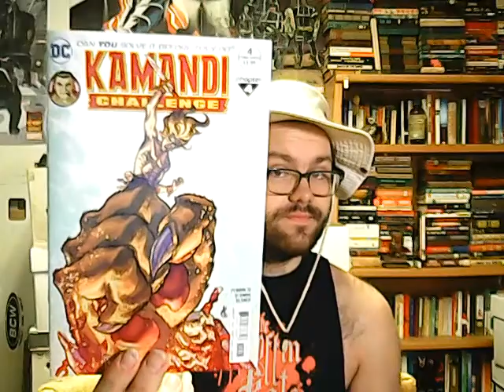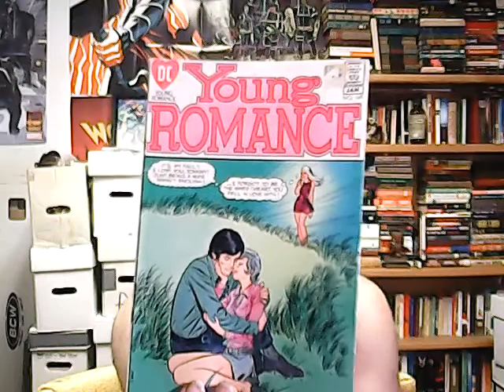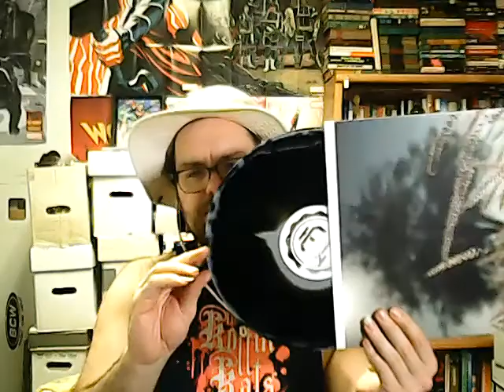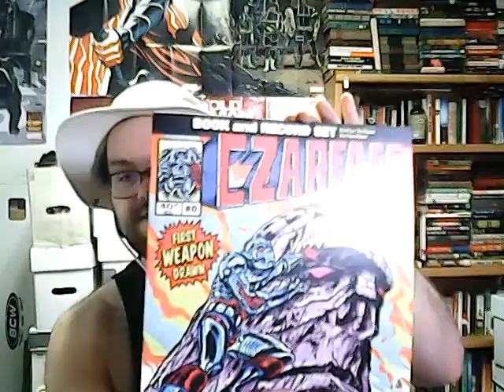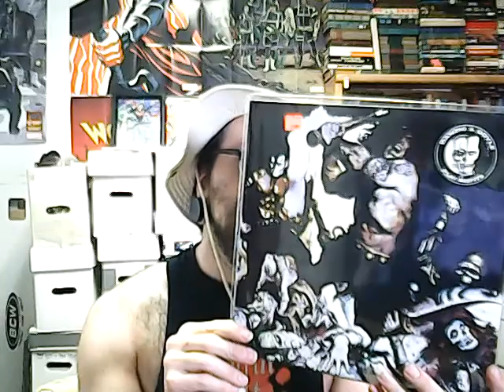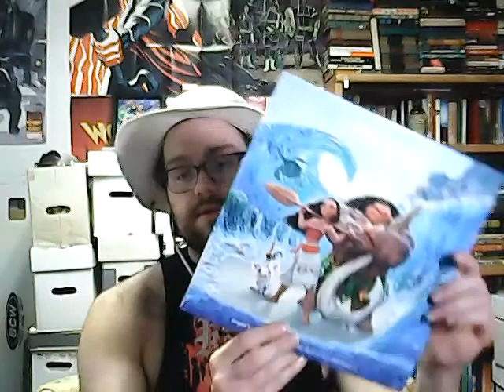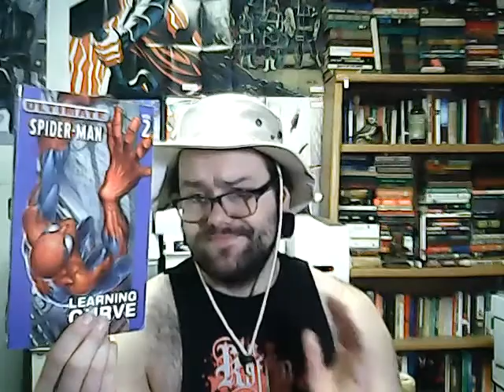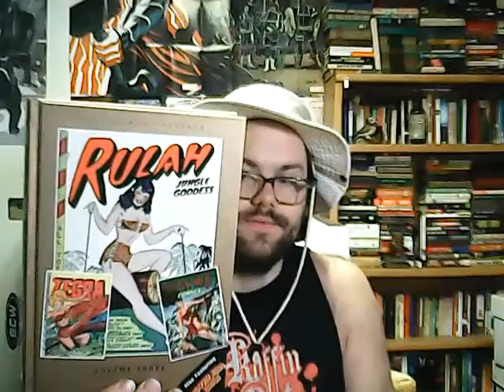New Things Day: April 26, 2017 - New Camera and Birthday Stuff.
I hope the audio isn't unbearable...